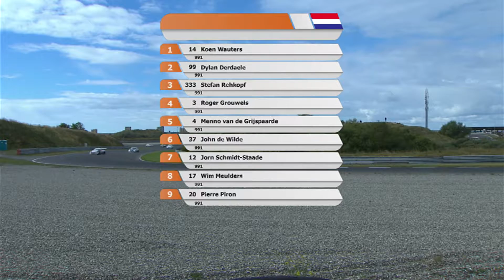2016 Porsche GT3 Cup Challenge Benelux - Round 5 Zandvoort Race 2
Into the Dutch dunes again for round 5 @ Zandvoort. Don't miss the spectacular races while championship points become more and more important in this penultimate round.